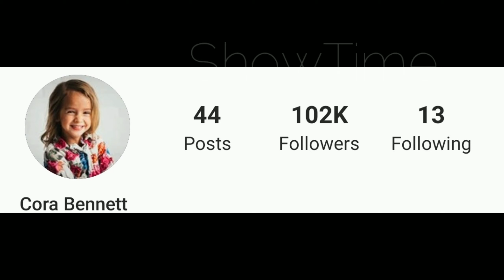Cora Bennett Lifestyle 2020♧Hobbies,Age,Profession,Weight, Facts & Incom By ShowTime.